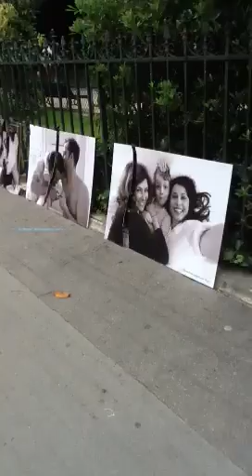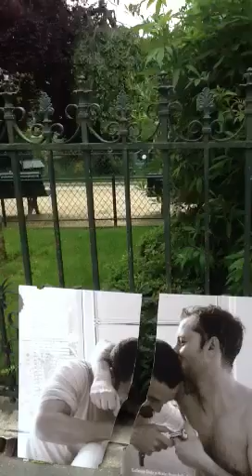Vandalisation de l'exposition d'Olivier Ciappa à la mairie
Depuis plusieurs nuits des opposants au mariage ouvert aux couples de même sexe vandalisent l'expo d'Olivier Ciappa, voici une video des oeuvres dégradées à la fin de la conférence de presse avec Anne Hidalgo, Christophe Girard et Pierre Aidenbaum.